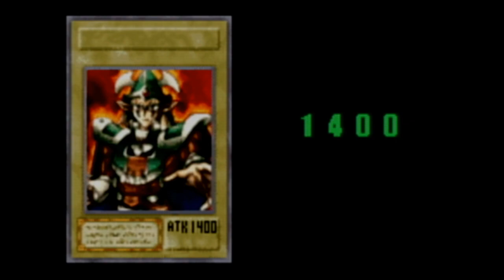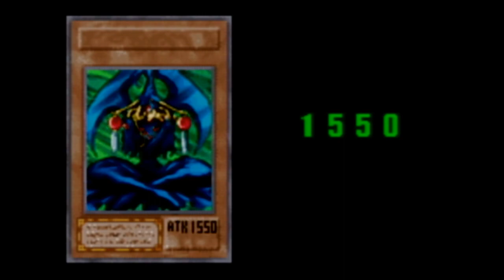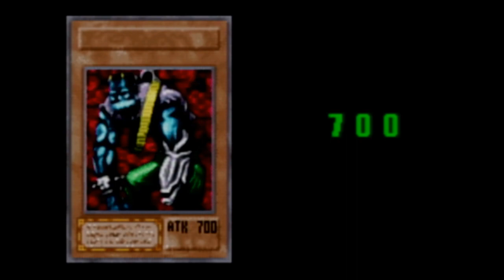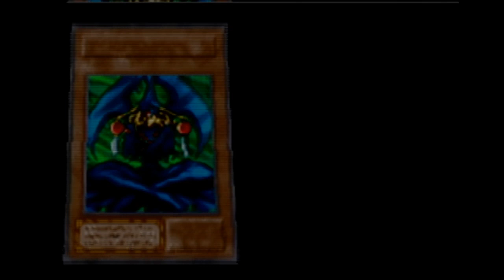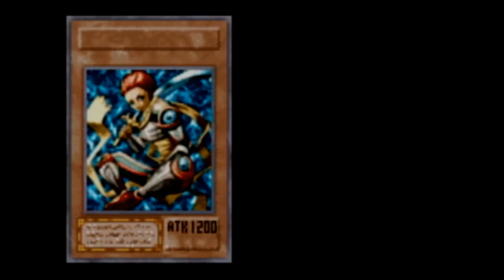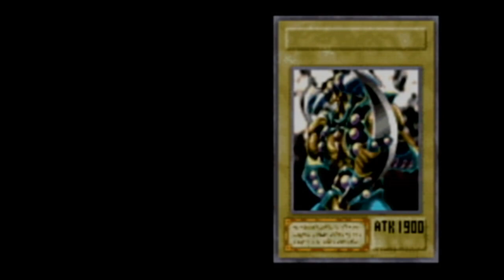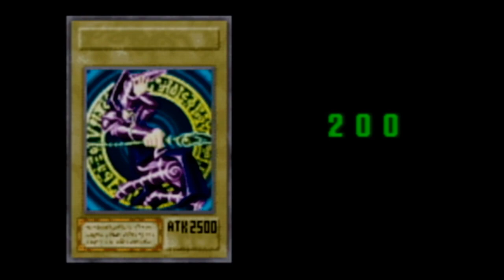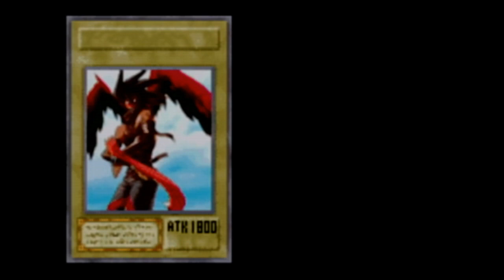Yu-Gi-Oh! Eternal Duelist Soul Any% Speedrun 5:58:52 (not pb / bad)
lol how is that even possible
Send me money to help me eat tomorrow!